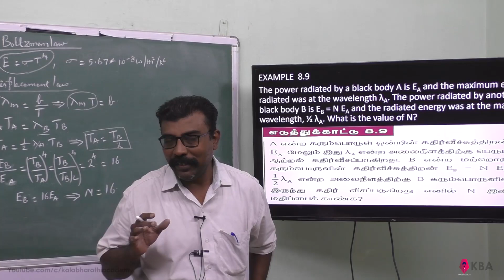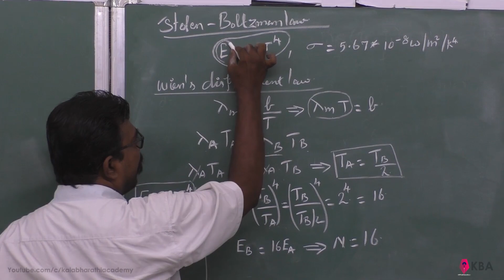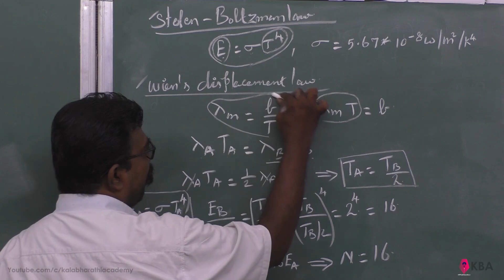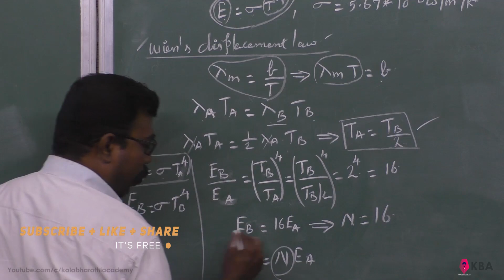9.Physics | Heat and Thermodynamics | Example 8.9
The power radiated by a black body A is EA and the maximum energy radiated was at the wavelength λA. The power radiated by another black body B is EB = N EA and the radiated energy was at the maximum wavelength, ½ λA. What is the value of N?